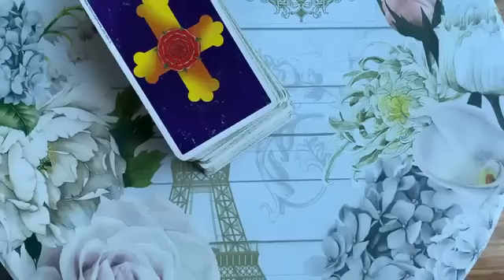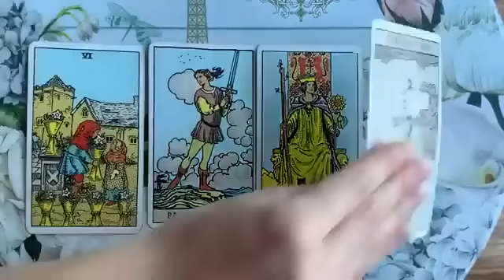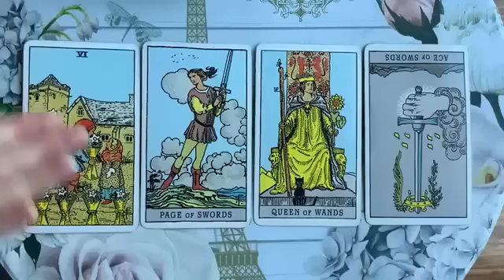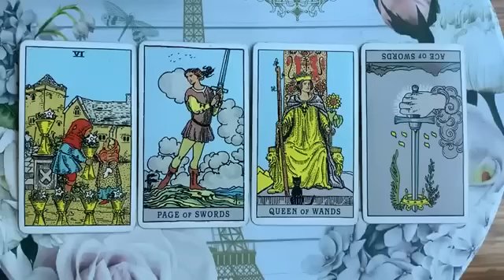ARIES🔥 SOMEONE IS HAVING SOME MAJOR THOUGHTS ABOUT YOU!🔥MID DECEMBER 2022 TAROT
🔥 MID DECEMBER 2022 TAROT